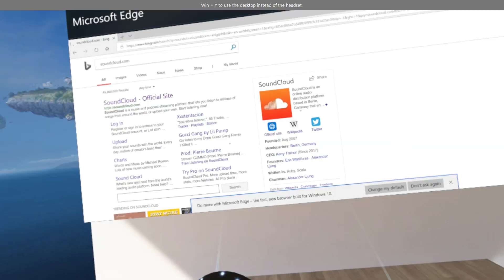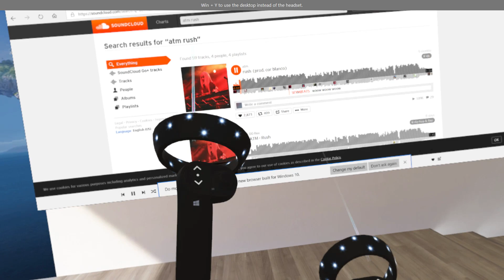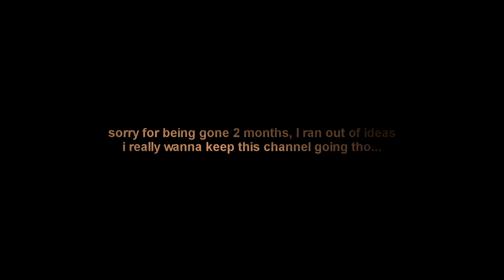so I bought a mixed reality headset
Acer AH101

Specs (NEW PC) :
Ryzen 3 2200g (Watercooled)
GTX 1060 3GB
12 GB DDR4 (8+4)
HP S600